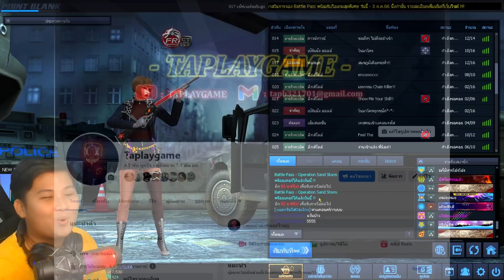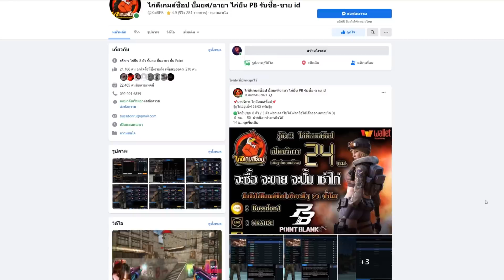[PB] 5ดาวเขาเราเท่ ถือซองลุยวางระเบิด!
คลิปนี้มีแจกบัตรเติมเกม! แต่มีเงื่อนไข ดูรายละเอียดเพิ่มเติมได้ในคลิปนี้เลยครับ 😍

My PC

CPU : Ryzen 7 5800X
GPU : RTX 3060 Aorus elite
Ram : 16 GB DDR4 bus 3200 Nox RGB
MB : Aorus b450 elite
SSD M.2 Black : 500 GB
HDD : 500 GB
Keyboard : Ultra nubwo X23
Headphone : Razer kraken v3
Mouse : Razer deathadder v2
Monitor : ACER VG252QXbmiipx (IPS 240Hz G-SYNC) 24.5 inch
Microphone : Hyperx Quadcast S
Wabcam : C922 Pro